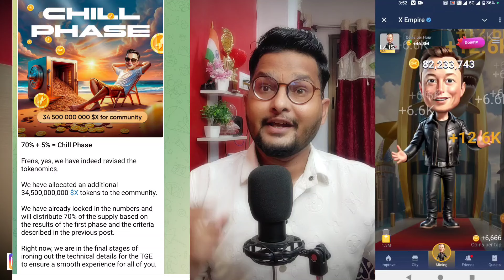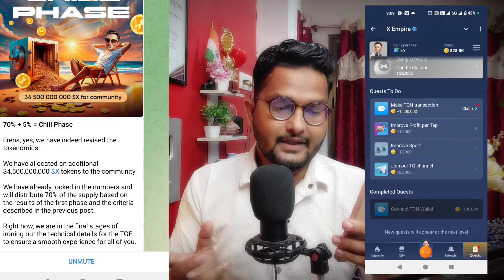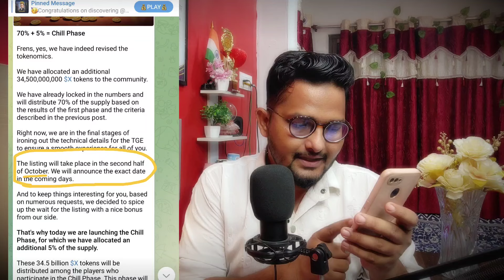X EMPIRE Chill Phase Launch Full Update 🔥 X EMPIRE Airdrop Token Launch Date Announcement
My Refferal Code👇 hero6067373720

X EMPIRE Airdrop Criteria New Update 🔥 X EMPIRE Ton Transaction Nahi karne walo bhi Token Milenge